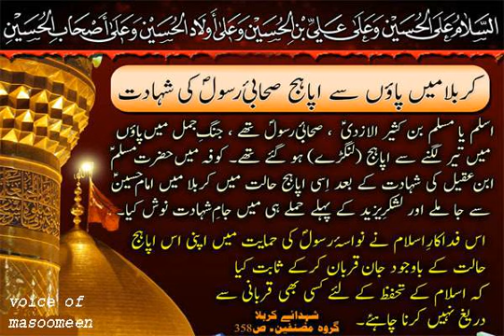muslim bin kaseer azdee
Ashab e Imam Hussain a.s ki istiqamat,Ashab-E-Imam Hussain Ki Khasosiyat,imam husain as,Imam Hussain (a.s) Ky Ashab Ki Wafadari,janab muslim bin kaseer azdee